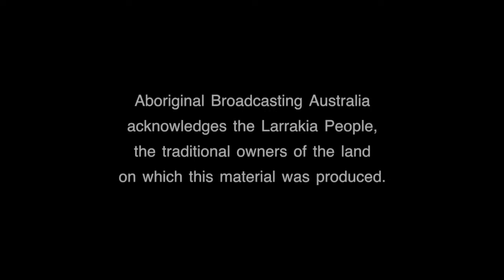In The Studio with Minister Gerry McCarthy Feb 2019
NT Minister for Housing and Community Development, Hon. Gerry McCarthy MLA talks in the Radio Larrakia Studio about the latest developments in his portfolio.